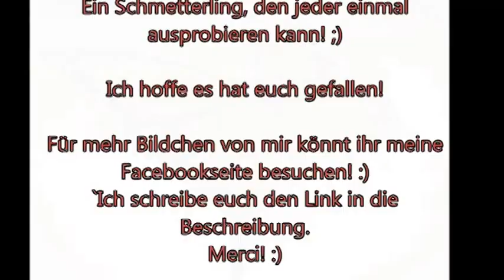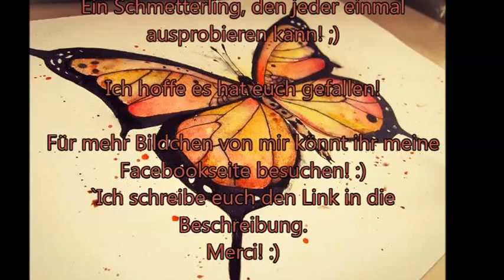Ein schneller einfacher Schmetterling! / Tutorial: fast n easy Buttefly!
Danke fürs Zusehen! :3
Hier ist der Link zu meiner Facebookseite ^^